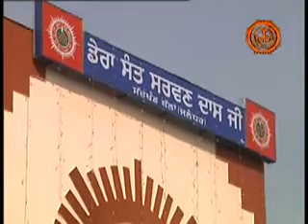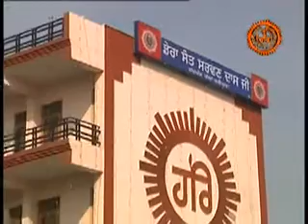9. Maghar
Ye shabad AMRITBANI SATGURU RAVIDASS MAHARAJ JI me se liya gya hai.  Vyakhya karta:  Shri 108 Sant Surinder Dass Bawaji, sangrahkarta avam sampadak AMRITBANI SATGURU RAVIDASS MAHARAJ JI jinhone  Sant Smaj k aashirwaad avam sahyog se yeh kaarya sampann kiya.